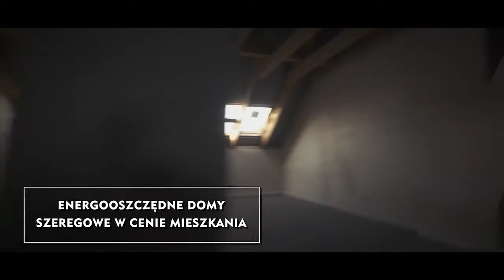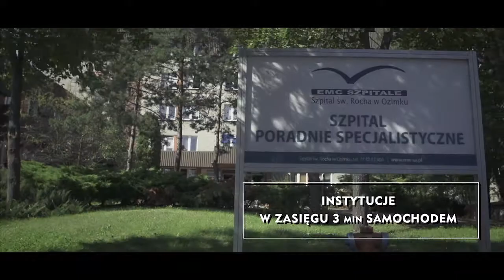Antoniów - NOWE DOMY W CENIE MIESZKANIA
Dla wszystkich, którzy delektują się życiem,
cenią jego smak i pasjonują się każdą chwilą!
Dla wszystkich, którzy doceniają nowoczesny design i energooszczędność!
Dla miłośników dobrego stylu i funkcjonalnych rozwiązań!
Dla tych, którzy stawiają na komfort i prestiż!
Tu będziecie szczęśliwi! :)
Czujcie się zaproszeni. ::